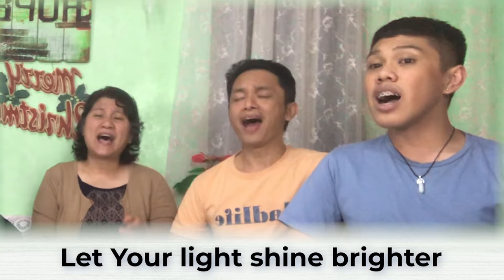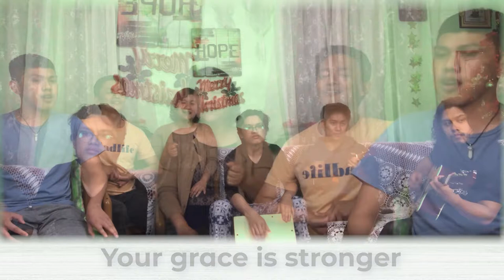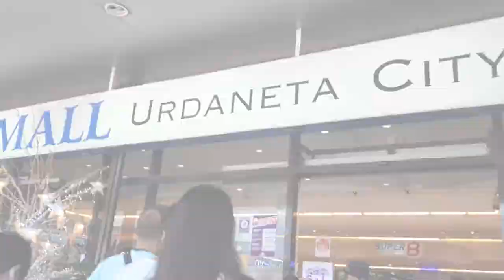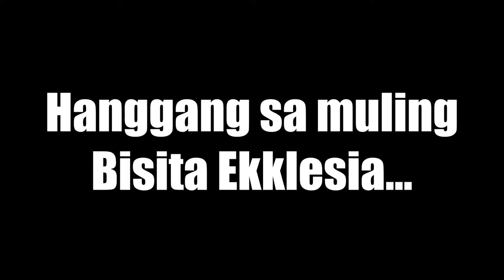Ekklesia in the Home Urdaneta and San Jose Bulacan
8 o'clock habit